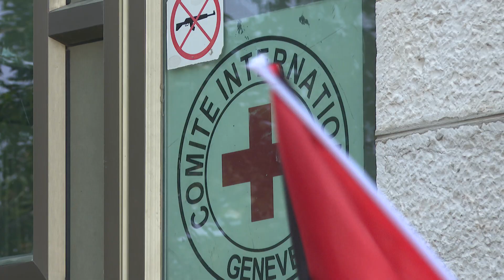مؤتمر صحفي للمؤسسات التي تعنى بشؤون الأسرى أمام مقر الصليب الأحمر في مدينة رام الله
مؤتمر صحفي للمؤسسات التي تعنى بشؤون الأسرى أمام مقر الصليب الأحمر في مدينة رام الله عقب استشهاد الأسير بسام السايح